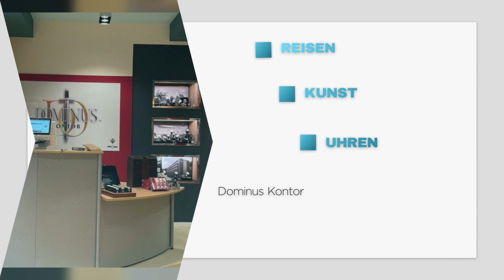Jetzt Franchise Partner werden im Dominus Kontor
Wir wollen unseren Kunden alles bieten, was der Begriff „Lifestyle“ beinhaltet. Ob es nun ein Abend mit einer Zigarre ist, bei dem man einen guten Rum zu sich nimmt und über die zukünftige Reise auf einem Luxusschiff zu träumen beginnt oder sich an den kleinen Dingen erfreut, wie eine Uhr im anspruchsvollen Segment. Dies sind unsere Kunden und wir möchten ihre Träume verwirklichen. Auch aus diesem Grund entwickelten wir die Marke „Dominus MMXX®“, aus der dann eine eigene Zigarrenmarke entstand. Genauso wie Dominus Fashion, wo wir den anspruchsvollen Kunden gerne unsere Auswahl an Fliegen, Tweed Anzügen, Seidenschals oder Lederwaren anbieten.

Unser Dominus Franchise ermöglicht es Ihnen als Franchisepartner unser Konzept in den stationären Vertrieb zu bringen und somit eigenständiger Unternehmer zu werden. Mit einem kompletten Sortiment für alle, die das besondere lieben, ist dies Ihre Chance in die Selbständigkeit!

Ein Weg entsteht, wenn man ihn geht. (Konfuzius)